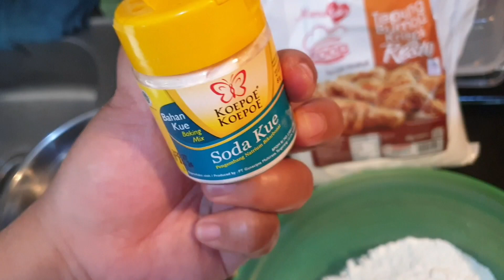AYAM KRISPY KRIBO,KRIUK AWET SAMPE SORE,RASANYA ENAK DAN BIKINYA MUDAH,WAJIB DI COBA YAA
Assallamualaikum Wr,Wb

Ayam Krispy Kribo

BAHAN2
1 kg dada ayam fillet
300 ml air es
5 siung bawang putih halus
1/2 bungkus lada bubuk
1/4 sdt ketumbar bubuk
3 sdt garam
1 sdt roico ayam
2 sdt totole kaldu jamur
1/2 buah air jeruk nipis ukuran kcil

TEPUNG
15 sdm tepung cakra protein tinggi
7 sdm tepung bumbu
1/2 sdt soda kue/ baking soda
minyak goreng,untuk mengoreng

selamat mencoba teman2

Wassalamualaikum Wr,Wb